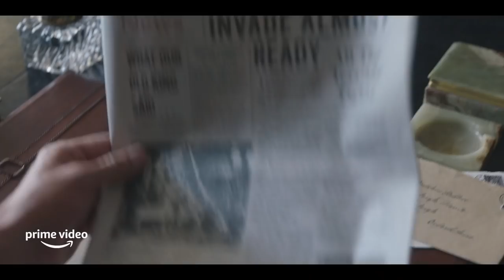The Pursuit of Love - Bande-annonce officielle VF | Prime Video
Écrit et réalisé par Emily Mortimer, The Pursuit of Love est une comédie dramatique romantique sur l'amour et l'amitié.
Adaptation du célèbre roman de Nancy Mitford et se déroulant en Europe entre les deux guerres mondiales, l'histoire suit les aventures et mésaventures de la charismatique et intrépide Linda Radlett, interprétée par Lily James et de sa meilleure amie et cousine Fanny Logan, interprétée par
Emily Beecham.
Consumées par le désir d'amour et de mariage, les deux femmes sont à la recherche du mari idéal. Leur amitié est mise à l'épreuve alors que Fanny se contente d'une vie stable et que Linda décide de suivre son cœur, dans des endroits de plus en plus sauvages et scandaleux. Alors que les divisions sociales et politiques divisent la nation, leurs choix divergents soulèvent des questions personnelles qui restent intensément pertinentes aujourd'hui...